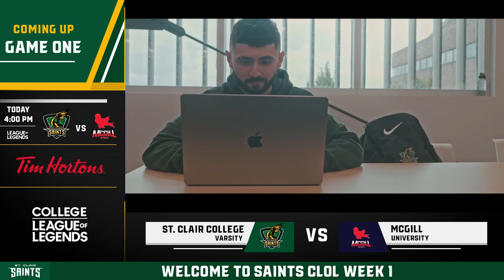cLoL Group Stage | McGill University vs. St. Clair College Varsity